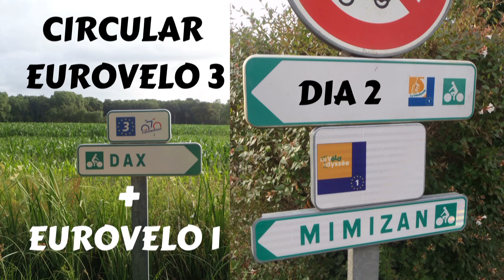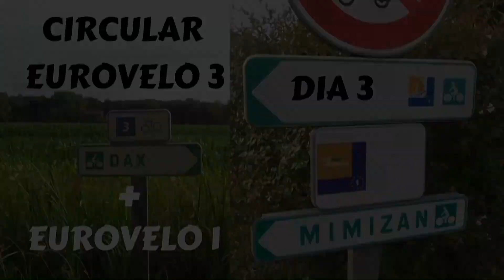Viaje circular eurovelo 1 y eurovelo 3 dia 2 y 3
Dia 2 de Urt a Mont de Marsant
Dia 3 de Mont de Marsant a Villandraut